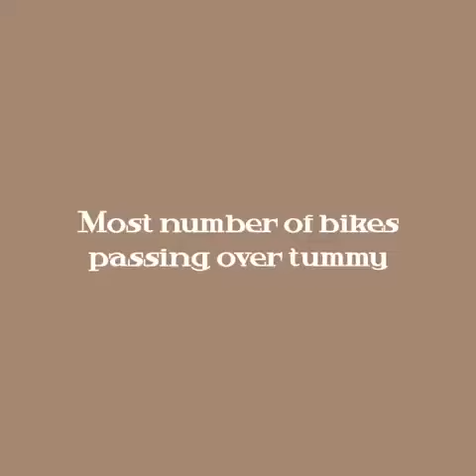High Range World Records"Most number of bikes passing over tummy"